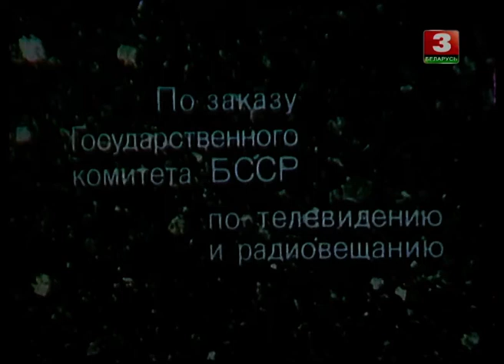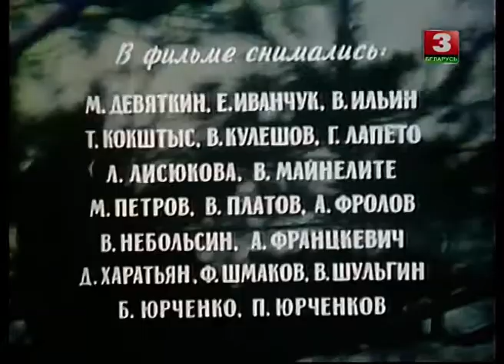07 Полесская хроника Дни надежд 1984